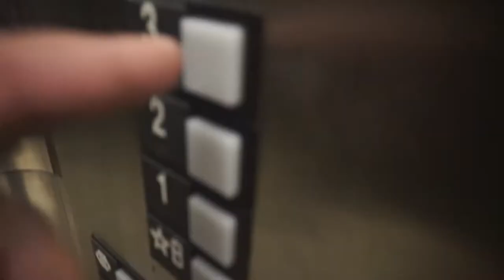😲YEAH...IT WAS A TERRIBLE IDEA😲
MY PRIDE! OOOOOH MY PRIDE!